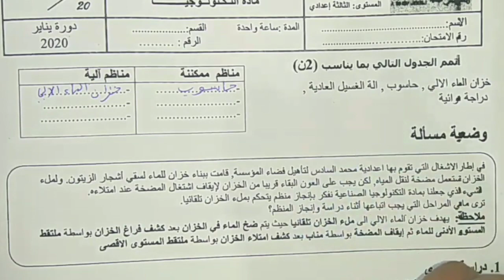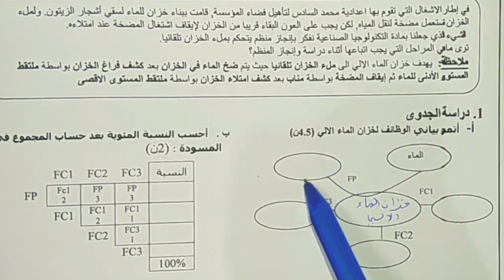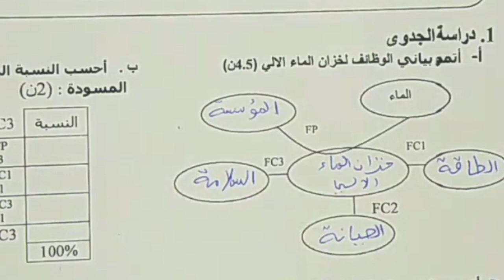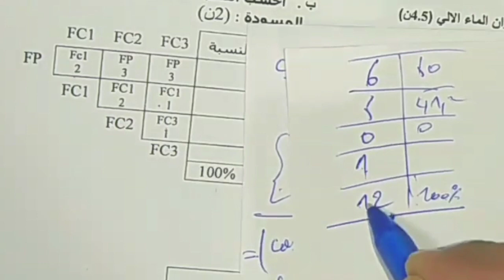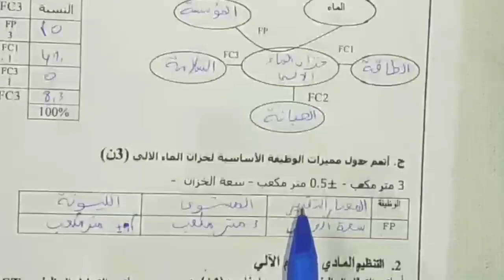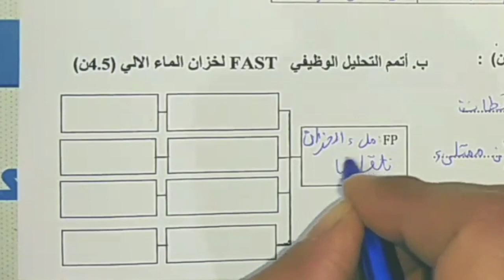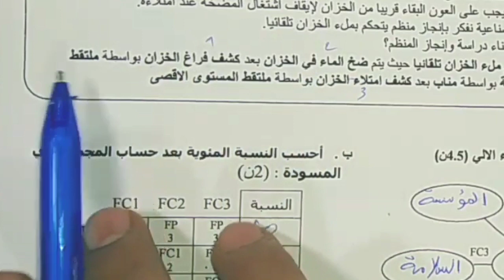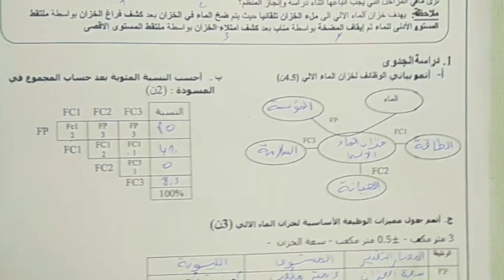تصحيح فرض محروس رقم 1 مادة التكنولوجيا الصناعية للثالثة اعدادي الدورة الاولى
تصحيح فرض محروس رقم 2 الدورة الاولى للثالثة اعدادي مادة التكنولوجيا الصناعية
فرض محروس رقم 1 في مادة التكنولوجيا الصناعية الدورة 1 الثالثة اعدادي
فرض محروس رقم 1 للثالثة اعدادي مادة التكنولوجيا الصناعية الدورة 1
مجموعة واتساب للإجابة على استفساراتكم
قناة المعلومة تيفي هي قناة تستعرض أكثر القضايا العلمية و تهتم بمجالات الثقافة و الصحة العامة و كل ما هو جديد في عالم التقنية.